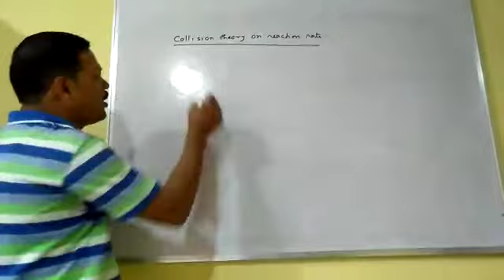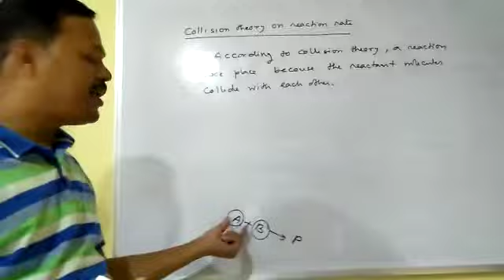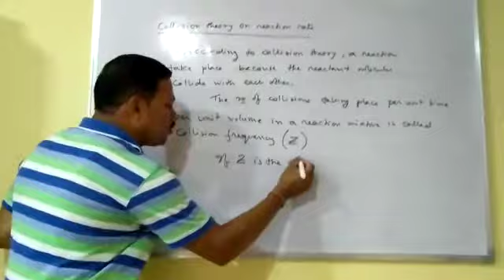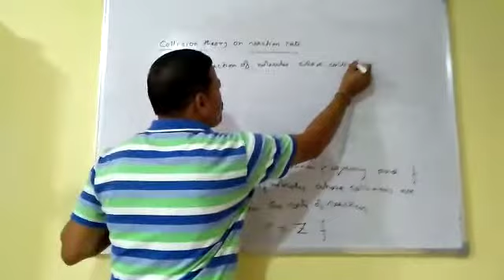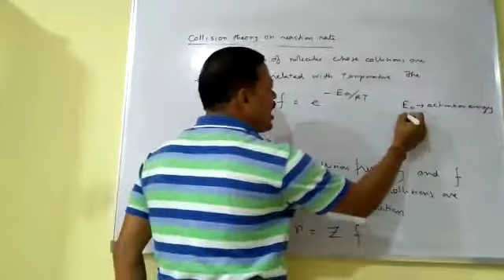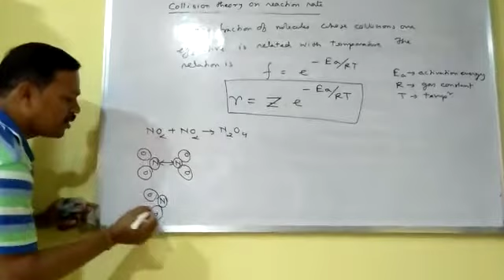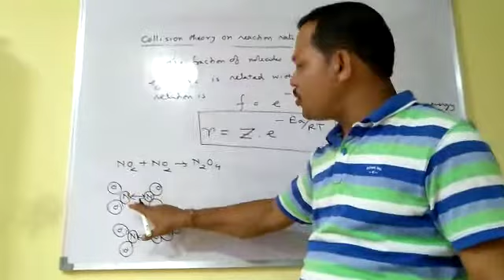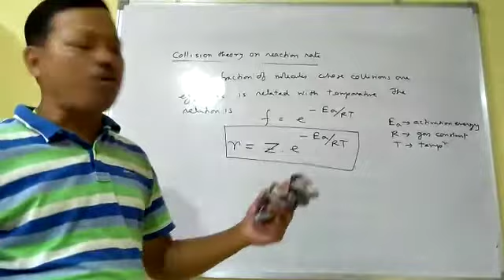CHEMICAL KINETICS 12